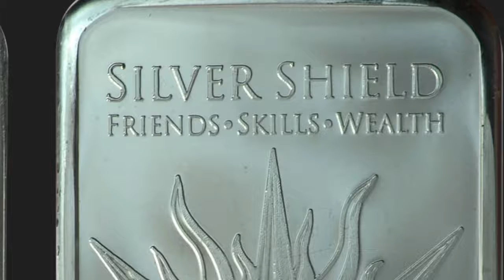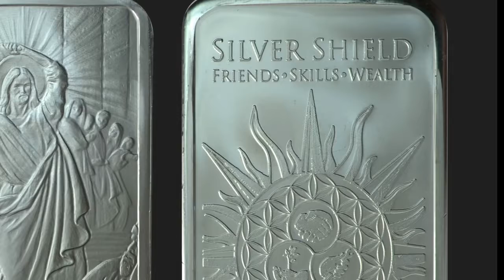How To Get Prepared FAST! 720p